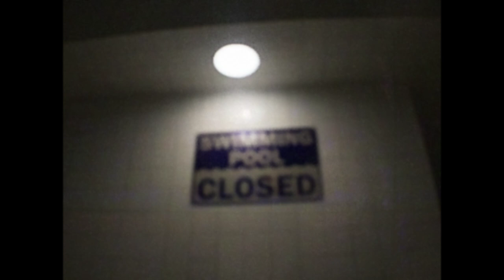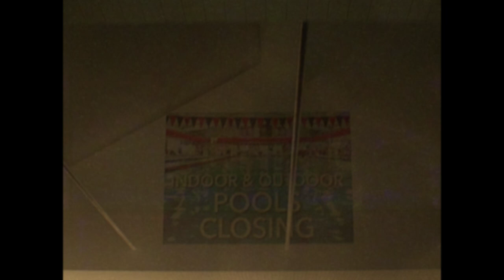The Complex Expedition, part four, poolrooms??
Part four of this series, poolrooms found? What secrets will we find this time? Enjoy!